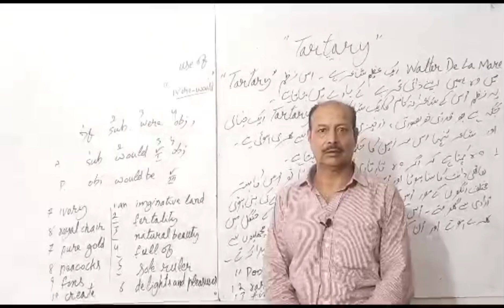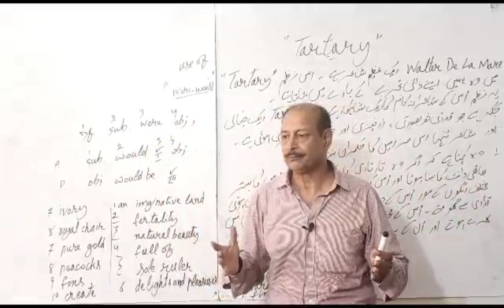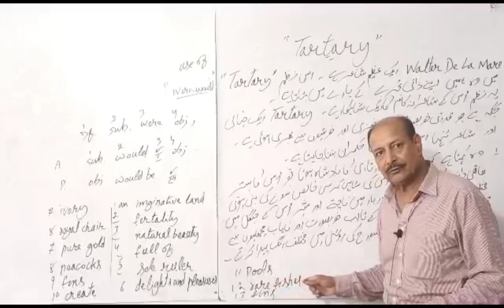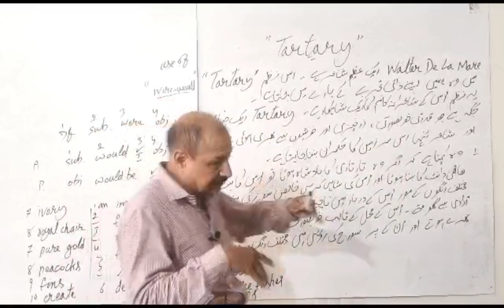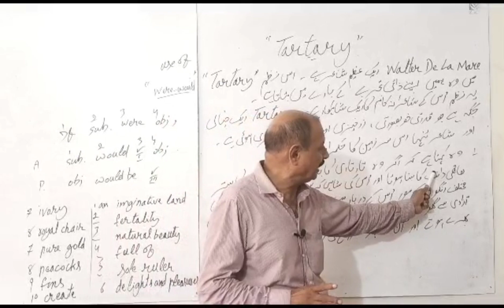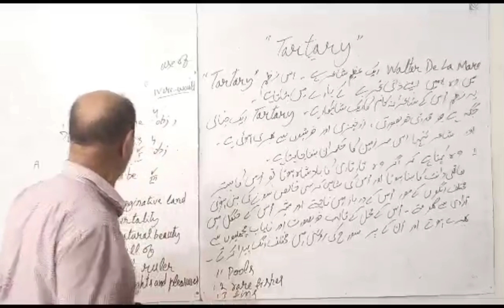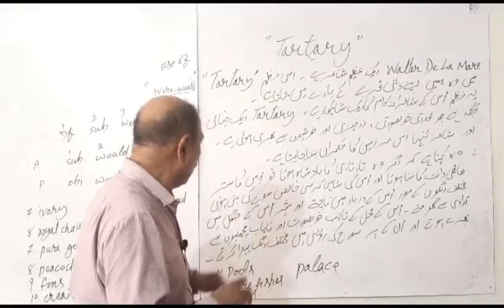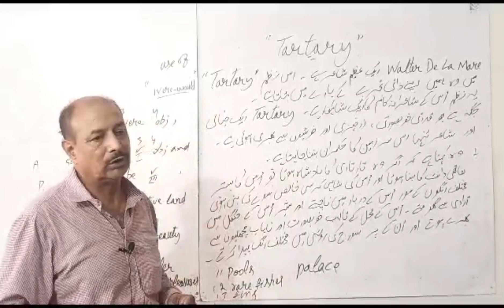Multi Answer of the Poem (TARTARY) Professor Tanveer Tips (03004400676)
Study our Notes and pass your exams with good marks
we make the student good translator to make their future bright and get success in all fields of life.
we try to help all the people who want to learn and speak English.
we motivate the young generation for becoming leader to control the nation.